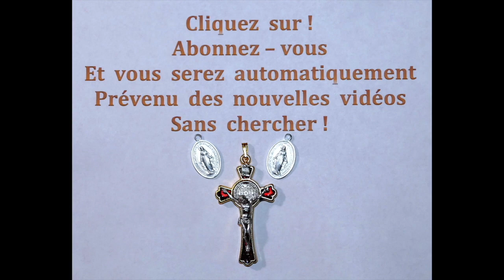le 22 / N° 52 La Minute du Bonheur au (22 août )